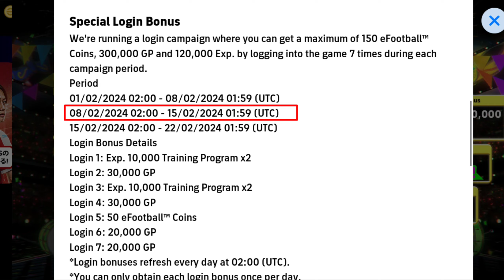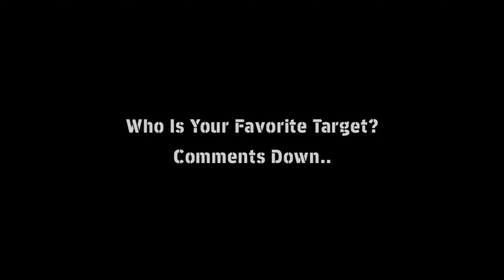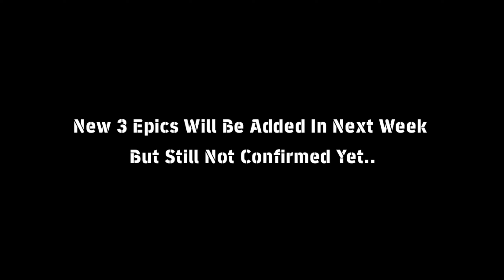What Is Coming On Thursday & Next Monday In eFootball 2024 Mobile | Upcoming Potw & Free Coins